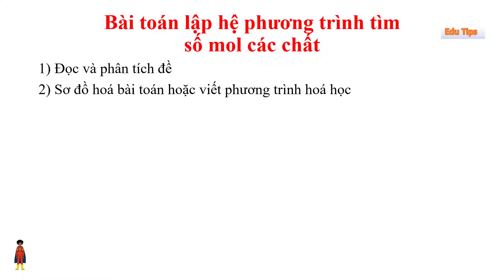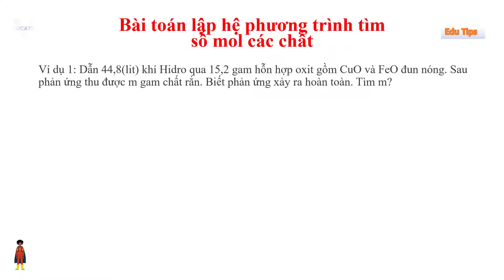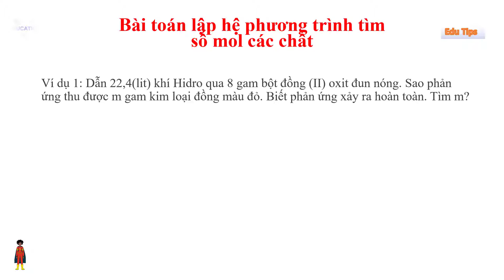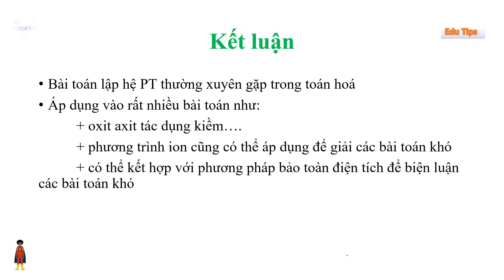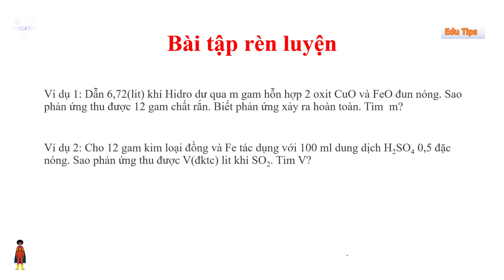Bài toán lập hệ phương trình tìm số mol các chất || edu tips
Bài toán lập hệ phương trình tìm số mol các chất.
Trong video này tôi sẽ hướng dẫn các bạn , các em cách lập hệ phương trình tìm số mol của bài toán hỗn hợp. Hy vọng nó sẽ giúp các bạn, các em cơ bản giải được bài toán này.
Giao lưu và xem thêm các bài học khác tại Fanpage
- Hãy để lại comment để chúng tôi có thể làm bài giảng tốt hơn.